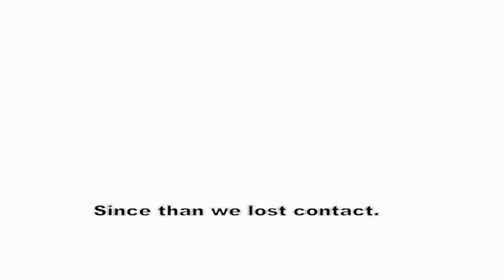Report: South Moluccas - The Dance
Cakalele a Moluccan Dance is mostly performed on parties or cultural festivals. In Ancient days  the dance was performed before the people of Maluku were going to war.So that's why it's also called a war dance. On june 29th 2007 a group of Moluccans
performed the dance spontaneously in front of the Indonesian president where they unfurled a Rainbow/Benang Raja/(Radja) flag or RMS flag. RMS stands for Republic of South Moluccas or South Maluku. The flag is banned and Indonesia has made it a crime to raise a flag differently than the Red and white also known as Merah Putih. The Dancers were beaten by the police and special forces and jailed from 10 to 20 years. Here a small report about the struggle. (Short Report)